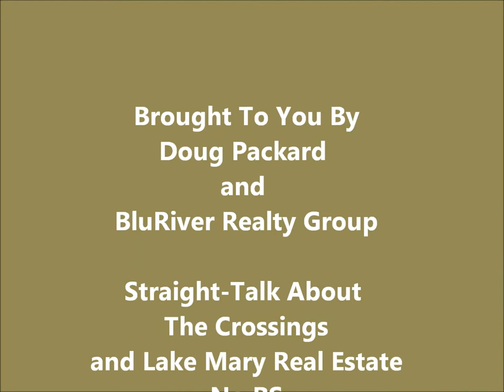The Crossings Photo Tour | Lake Mary Real Estate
Take a look at the amenities and typical homes of The Crossings community in Lake Mary, FL. View all homes for sale in The Crossings